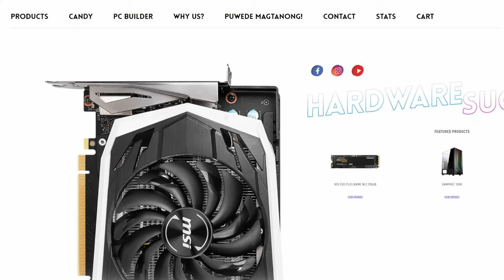PC Anatomy Merch: Teach with Style | Hardware Sugar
Buy Here: :)

We wouldn't be making merch without you, and in return, we hope that our shirts are not only fun to wear but also practical.

You can have the shirt shipped to you or you can pay and pick it up at our store. :)

Top Fans get a free T-Shirt of any size and we will take care of your shipping.

Sizes:
Small: 19 (width) x 26 inches (length)
Medium: 20 (width) x 27 inches (length)
Large: 21 (width) x 28 inches (length)
XL: 22 (width) x 29 Inches (length)